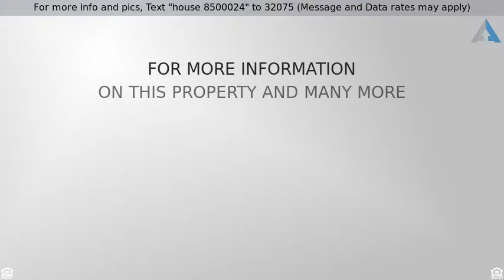Priced at $424,900 - 307-2145 2nd Avenue, Whitehorse, YT Y1A 1C5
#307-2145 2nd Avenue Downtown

Downtown living is affordable!!! A lovely corner unit with underground parking has just hit the market! Priced for a quick possession, this fantastic 2 BR 2 bath unit with open-concept living, dining and kitchen, is complete with granite countertops and eating bar. Perfectly situated in the original Mah’s Point building, it is a stone’s throw from the Yukon River and within walking distance to all areas of downtown. This unit is on the south side of building with great views of Grey Mountain.  The complex is complete with individual heated storage and bike racks as well as the underground parkade. If easy living is what you’re looking for, this is a perfect choice for your next home or investment! Let’s get started!